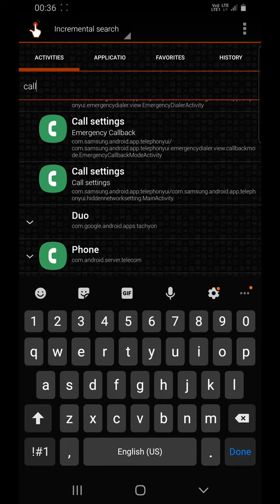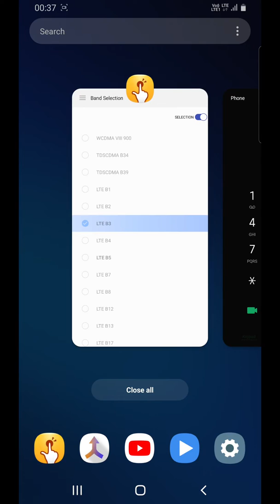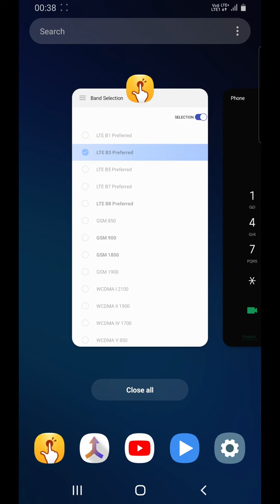Lock LTE bands On Samsung Phones Running Android One Ui 1.1/2.0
This Method Works Without Root
Steps:-
2 Search for call Settings
3 In Call Settings look for this sub setting "com.samsung.android.app.telephonyui/com.samsung.android.app.telephonyui.hiddennetworksetting.MainActivity" and click on it.
4 Run it and It will Open Samsung Network Settings.
5 Now use Samsung network setting to lock the desired LTE band.